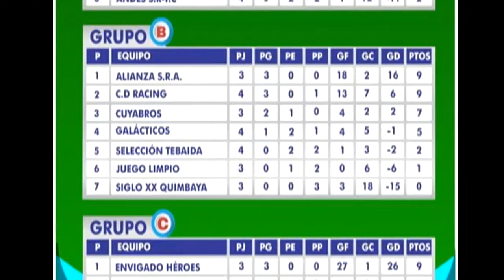II Copa BOY TOYS Andes SR FC vs Futball Center Abril 23 de 2016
Cancha La Guinea
La Tebaida Quindio Colombia